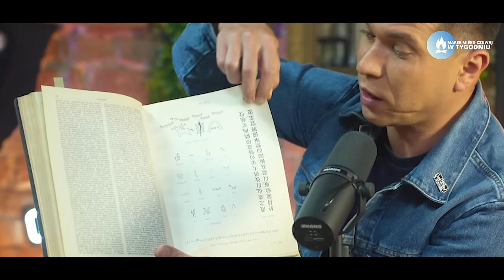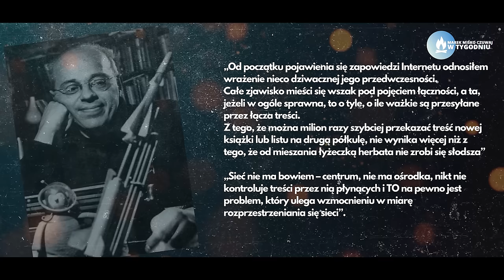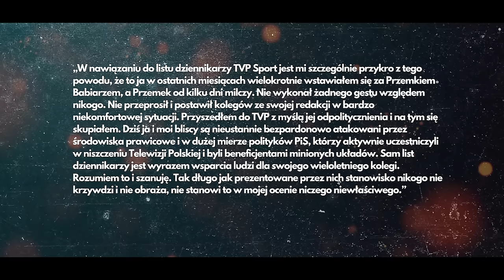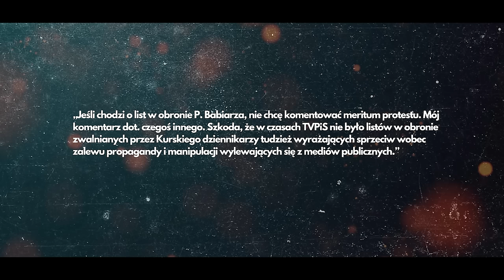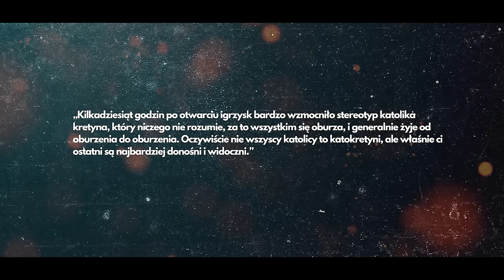Cwaniaki i często ćwierćinteligenci! Miśko: To inteligencja Urojona!